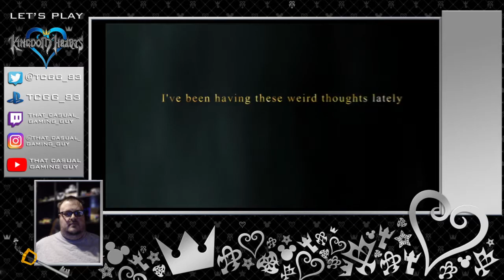Let's Play Kingdom Hearts! Part One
A casual playthrough of one of my all-time favorite franchises, Kingdom Hearts! In this part we play through the Prologue, Destiny Islands and Traverse Town! Originally streamed on Twitch, January 18, 2021.